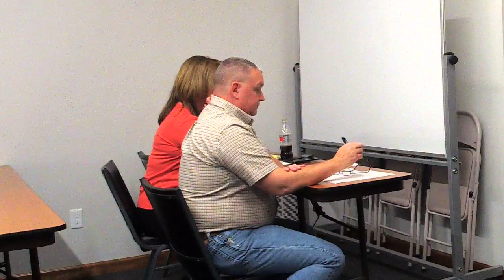2019-04-03 Brown Township Meeting